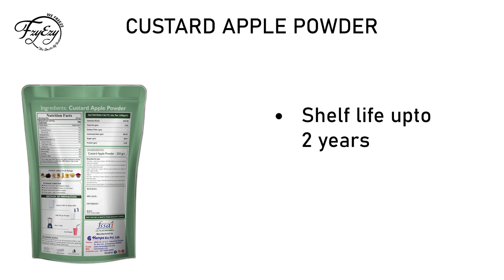FZYEZY Natural Freeze Dried Custard Apple Powder for Kid and Adult Pantry Groceries dehydrated Snack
Freeze Dried  Custard Apple powder is ready to Mix made by advance vacuum Freeze Drying technology which removes water content from fruit & make it dry. All natural fruit vitamins and minerals remains intect.
WHAT YOU GET Each pack offers 100% Natural ready to eat Freeze-Dried Custard Apple Juice Powder .The product is packed in a 3 layer food grade aluminium pouch.
HOW TO USE Freeze Dried Custard Apple Powder is the best ready to mix for Smoothies,Milkshakes,Thick shakes & Fruit Juice with adding little water or milk and gradually increase the liquid quantity & make your different unique Drinks. You can add it to your favorite Icecream, Cakes, Yogurt,Fruit Tea,Muesli Bowl,Pancakes, waffels,Chocolate & other Desserts.
WHO CAN EAT This Freeze Dried Custard Apple Powder is beneficial for kids, adults, aged people, Teen agers. You can pack in school lunchbox or serve at school picnics, Office tea break,Vacation tours, birthday celebrations, house party, kitty party, etc. Anyone can use anywhere, anytime and at any occasion as party Drinks.
HOW TO STORE Having a highly sustainable food life of +730 days you can easily store this Freeze dried Product for a longer time. There is no special storage requirement, just store in cool & dry Place at normal room temperature.